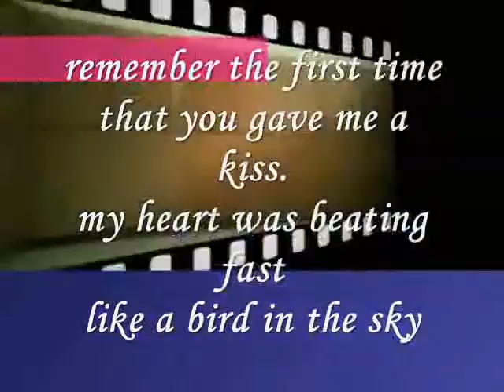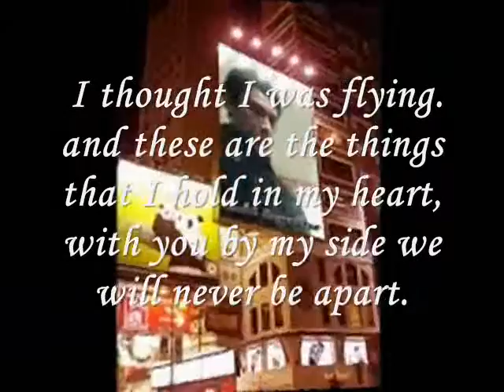Miftachul Wachyudi (Yudee) - I thought I was flying -.Miftachul Wachyudi (Yudee)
do.
do so
Money is an excellent servant, but the host
very bad.